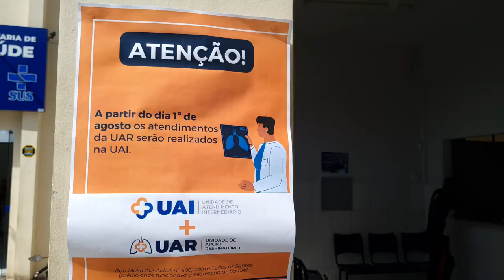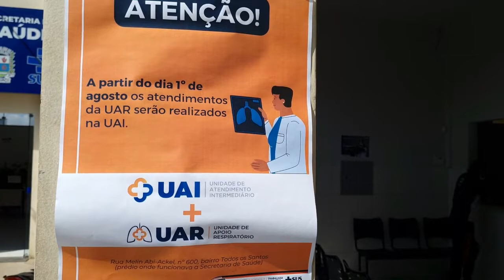Casos suspeitos de Covid são tratados na unidade de atendimento intermediário, em Manhuaçu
Desde o início de agosto os atendimentos dos casos de Covid-19 e síndrome respiratória estão sendo realizados na UAI (Unidade de Atendimento Intermediário). A fusão das unidades aconteceu em um momento em que o número de atendimentos na antiga Unidade de Apoio Respiratória (UAR) teve uma leve queda.

A Secretária de Saúde, Ana Lígia de Assis Garcia, explica que desde o momento em que se pensou na criação da UAI, havia esse entendimento de unir os atendimentos em uma só unidade de saúde. “Este era o propósito desde o começo, sabemos que a Covid-19 não acabou totalmente, mas diante do governo federal ter decretado o fim da situação de emergência por conta da Covid-19, a doença passou a ser considerada uma doença respiratória comum, que teremos que a aprender a conviver com ela, assim como a gripe. Então a partir deste momento, as unidades estarão integradas, até mesmo para facilitar o atendimento aos usuários”.

A diretora das unidades, a médica Márcia Giovane Rodrigues da Silva, explica que os usuários não precisam ficar receosos em procurar a UAI por conta da Covid-19. “Os atendimentos serão feitos levando em conta todo um protocolo sanitário, a fim de evitar que pessoas que não estejam infectadas por Covid-19 contraiam a doença. Estaremos com uma triagem única, que irá separar os atendimentos de sintomas respiratórios dos demais casos e também será ampliado o número de funcionários nos outros setores. Temos disponível um local de isolamento para pacientes em observação com Covid-19 e outras condutas”.

Ainda sobre os atendimentos, Márcia Giovane destaca que o uso de máscara ainda será obrigatório na unidade. “Quanto as outras medidas de proteção coletiva e individual, continuaremos exigindo o uso de máscaras nas dependências da UAI, estaremos disponibilizando aos funcionários as máscaras N95 e álcool 70%, que estarão distribuídos por vários postos”.

UAI

A UAI está localizada no prédio do antigo da Secretaria Municipal de Saúde (Rua Melin Abi-Ackel, nº 600, bairro Todos os Santos) e funciona 24 horas por dia, atendendo os casos não urgentes, como crises de diabetes e hipertensão, suturas de pequenos cortes, hidratação com soro, diarréia, vômito, entre outros e agora também Covid-19 e síndromes respiratórias.

A Unidade de Atendimento Intermediário (UAI) atende exclusivamente os residentes de Manhuaçu, já os residentes em outros municípios devem procurar suas respectivas unidades de saúde.

SECOM MANHUAÇU